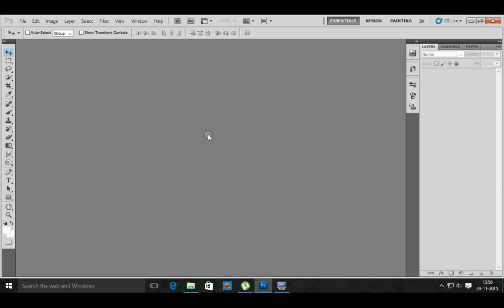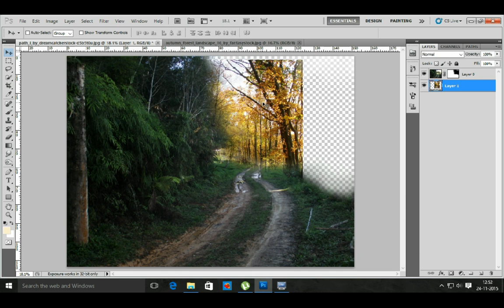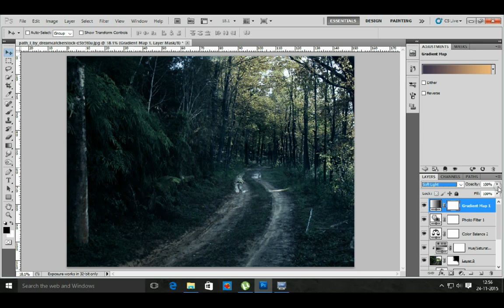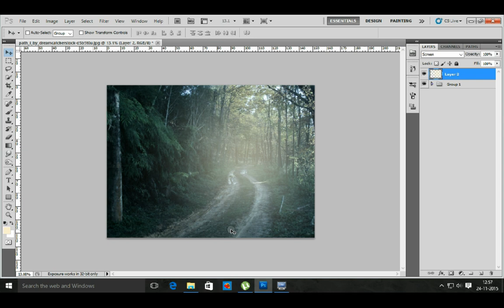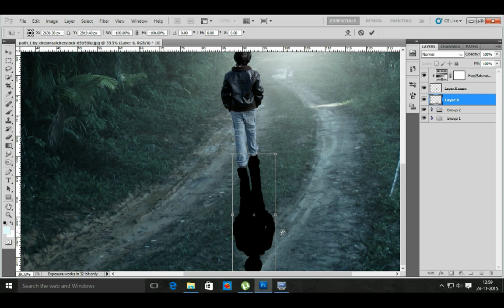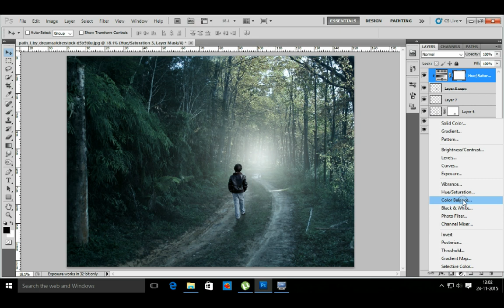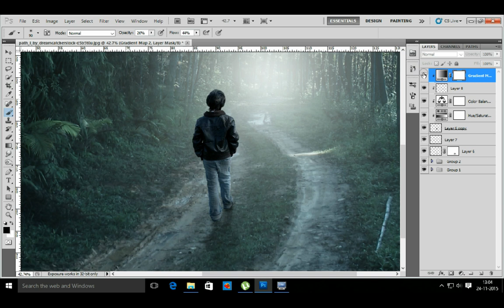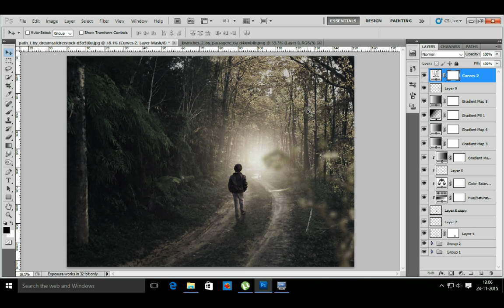simple Photoshop Photo Manipulation Tutorial | Soft Light Effects & Quick Photo Composition